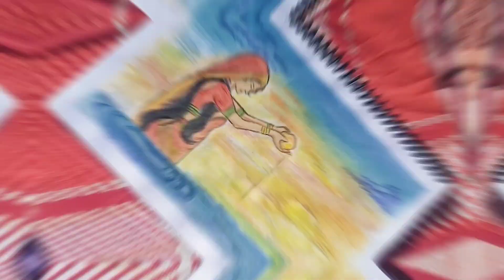Chaht Puja 💕✨ Bihar Special 💯 || Painting 🖌️|| Watercolor 🎨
Hey Everyone

Namaste !!

I hope you guys loved the content. The watercolor painting shows the intense beauty and prosperity of the festival of Bihar '' Chaht Puja ''✨💕 . It expresses the rituals which are followed by doing this Puja 🙏❤️. I have been using watercolor and outlining by pencil colour. I have used Colour Pencil also in this !! There are many more videos Coming Soon !!